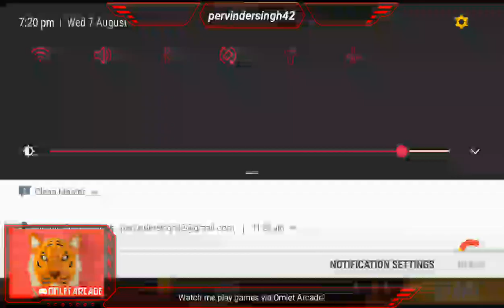Playing without NOOB (death aman) and pro (death sahil ) and (death kunal)